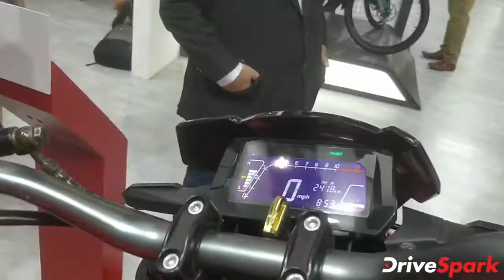ಹೀರೋ ಎಇ -47 ಎಲೆಕ್ಟ್ರಿಕ್ ಮೋಟಾರ್‌ಸೈಕಲ್‍‍ನ ಫಸ್ಟ್ ಲುಕ್, ಸ್ಪೆಸಿಫಿಕೇಶನ್, ಫೀಚರ್ಸ್ ಹಾಗೂ ಮತ್ತಿತರ ವಿವರಗಳು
2020ರ ಆಟೋ ಎಕ್ಸ್‌ಪೋದಲ್ಲಿ ಹೀರೋ ಎಇ -47 ಎಲೆಕ್ಟ್ರಿಕ್ ಮೋಟಾರ್‌ಸೈಕಲ್ ಅನ್ನು ಅನಾವರಣಗೊಳಿಸಲಾಗಿದೆ.

ಹೊಸ ಹೀರೋ ಎಇ -47 ಎಲೆಕ್ಟ್ರಿಕ್ ಮೋಟಾರ್‌ಸೈಕಲ್‍ನ ಕಿರುಪರಿಚಯ ಇಲ್ಲಿದೆ. ಈ ವೀಡಿಯೊದಲ್ಲಿ ಹೀರೋ ಎಇ -47 ಎಲೆಕ್ಟ್ರಿಕ್ ಮೋಟಾರ್‌ಸೈಕಲ್‍ನ ಸ್ಪೆಸಿಫಿಕೇಶನ್, ಫೀಚರ್, ವಿನ್ಯಾಸ ಹಾಗೂ ಮತ್ತಿತರ ವಿವರಗಳನ್ನು ನೋಡೋಣ.